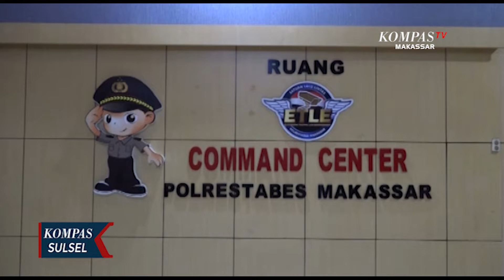Puluhan Pengendara Mobil Terkena Tilang Eletronik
MAKASSAR, KOMPAS.TV - Operasi patuh 2022 yang digelar Polrestabes Makassar tidak hanya menyasar pengguna jalan saat razia digelar. Namun juga pengendara yang melanggar yang terjaring melalui tilang elektronik.

Sekitar 60 pengendara mobil di Makassar, Sulawesi Selatan terkena tilang elektronik. Kebanyakan melanggar karena tidak menggunakan sabuk pengaman dan menelpon saat berkendara.

Surat tilang langsung dikirim ke alamat pemilik kendaraan yang sesuai dengan plat kendaraan. Saat ini polrestabes makassar telah memasang 18 titik cctv di jalanan kota makassar.